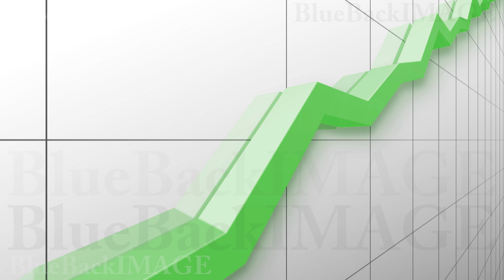Stock Footage Business Economy Data Graph Chart Bar Growth Success Graph 2 IOg HD